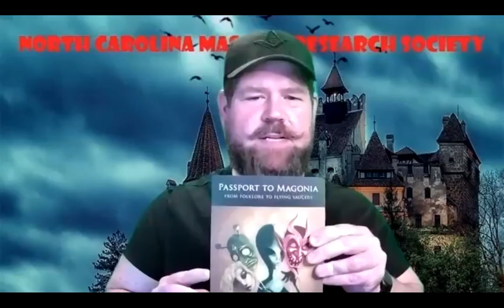NCMRS Presents - An Evening with Mitch Horowitz - Reclaiming the Damned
Originally presented live on October 28, 2020 on Zoom only; "Reclaiming the Damned: Toward a New Understanding of Bigfoot, Flying Saucers, and Other Inconvenient Realities" by Mitch Horowitz, & brought to us by Bro. Matt Parker and the North Carolina Masonic Research Society.

PEN-Award winning historian and occult scholar Mitch Horowitz presents a lively and intellectually thrilling reconsideration of anomalies in our world—and addresses the question of whether persistent testimonies are real (probably) and why. Mitch considers some of humanity's most compelling counter-narratives, from mysterious beasts to things-that-go-bump to today's incontrovertible evidence of UFOs, and demonstrates why insights from quantum mechanics to string theory to ancient wisdom literature explain their persistence and reality. We are poised for a new understanding of what it means to be human and of our multi-dimensional existence, as Mitch explores in this enthralling presentation.

Mitch Horowitz is a historian of alternative spirituality and one of today’s most literate voices of esoterica, mysticism, and the occult. Mitch illuminates outsider history, explains its relevance to contemporary life, and reveals the longstanding quest to bring empowerment and agency to the human condition. He is widely credited with returning the term “New Age” to respectable use and is among the few occult writers whose work touches the bases of academic scholarship, national journalism, and subculture cred. A 2020 writer-in-residence at the New York Public Library and lecturer-in-residence at the Philosophical Research Society in Los Angeles, Mitch’s most recent book is The Seeker’s Guide to the Secret Teachings of All Ages. Mitch’s book Awakened Mind is one of the first works of New Thought translated and published in Arabic. He received the 2019 Walden Award for Interfaith/Intercultural Understanding. The Chinese government has censored his work.

NOTE:  This video or statements made by the presenters or guests do not represent the official statements or opinions of any Grand Jurisdiction, except where expressly specified.